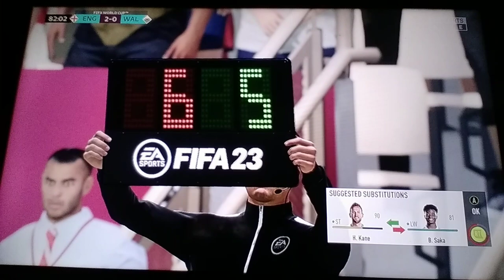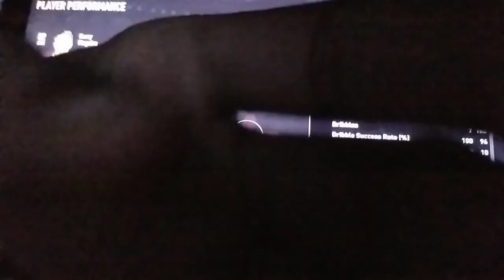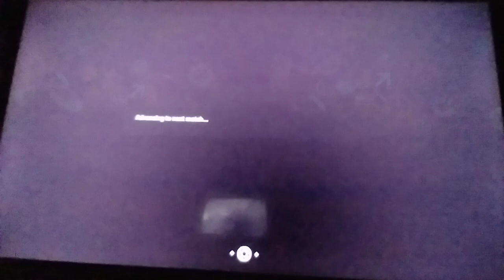FIFA World Cup - England VS. Wales - FIFA World Cup 2022 Qatar Tournament - 2nd Half